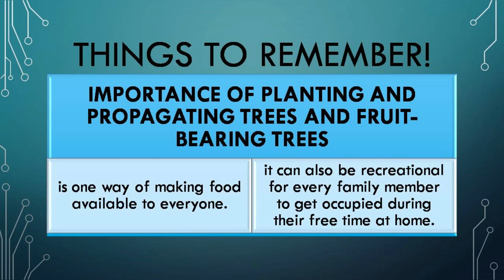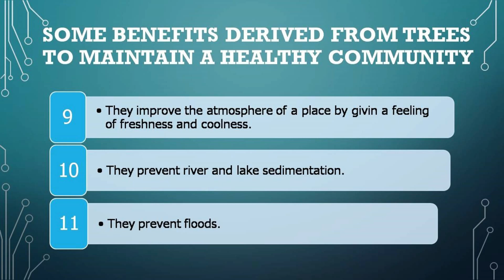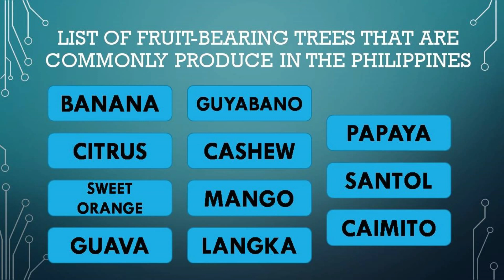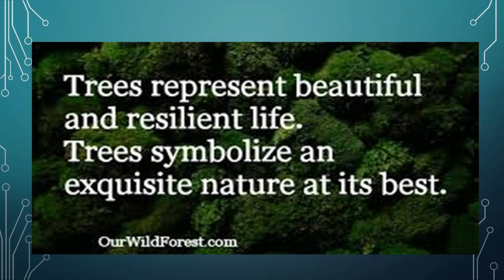(MELC-BASED TLE 6 AGRI) The Importance of Planting and Propagating Trees and Fruit Bearing Trees